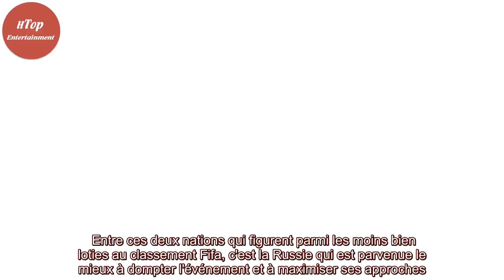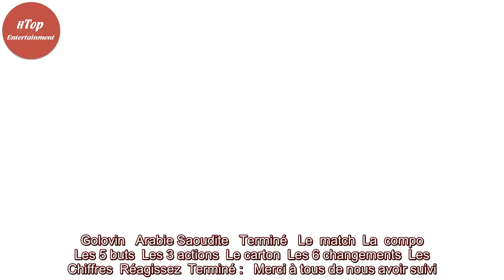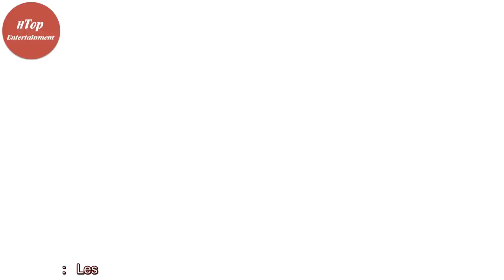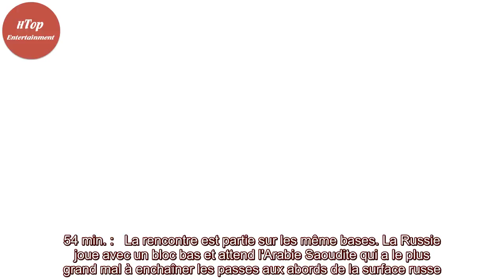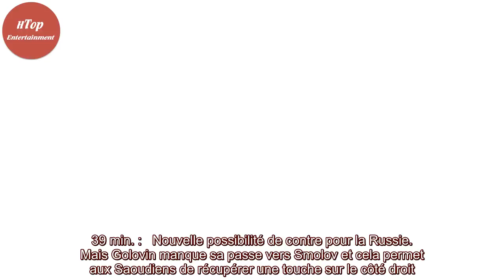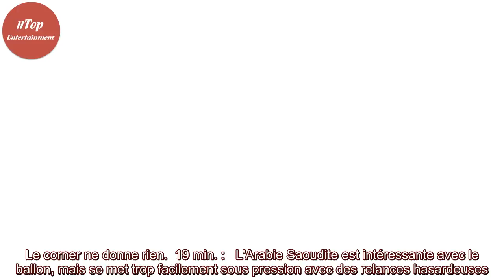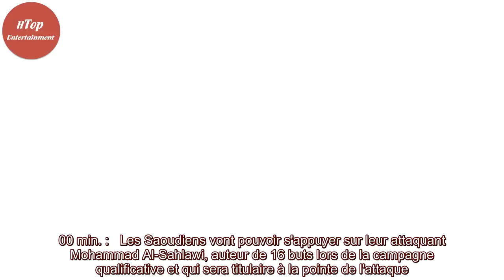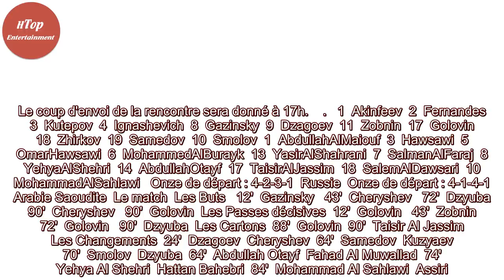Coupe du monde 2018 : départ en fanfare pour la Russie !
La Russie a réussi son entrée en lice dans la 21e Coupe du monde de football en s'imposant (5-0) ce jeudi en ouverture face à l'Arabie saoudite. C'est un résultat prépondérant pour la sélection en vue de la course aux huitièmes de finale, au sein d'un groupe relativement homogène. Demain, l'Urugua ...